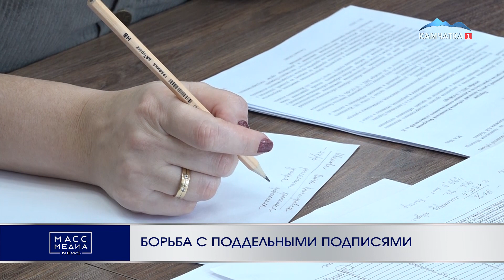БОРЬБА С ПОДДЕЛЬНЫМИ ПОДПИСЯМИ | Новости Камчатки | Масс Медиа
Случаи подделки протоколов собраний собственников помещений в многоквартирных домах необходимо искоренить - пути решения наболевшей проблемы наметили на заседании комитета по строительству, транспорту, энергетике и вопросам ЖКХ Заксобрания региона. Участники встречи обсудили проблемы, возникающие при привлечении к ответственности за подделку протоколов общего собрания собственников. Как отметили на заседании, этот вопрос далеко не новый. Чаще всего подделки протоколов происходят при смене управляющей компании, и не всегда новая «управляйка» является добросовестной, в том числе, при сборе подписей жильцов.